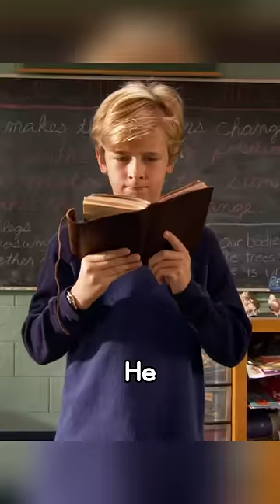Child takes shark as pet, ends up with mutated body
Introduction：The Adventures of Sharkboy and Lavagirl